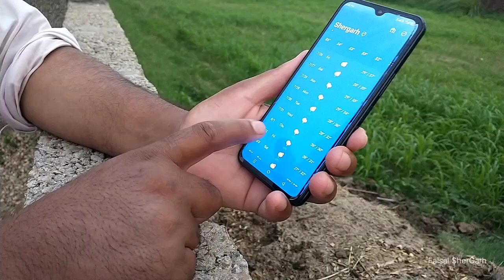Top Milking Buffalo for Sale - Gujrat Pakistan - Punjab Buffalo Beauty - faisal SherGarh - بھینس